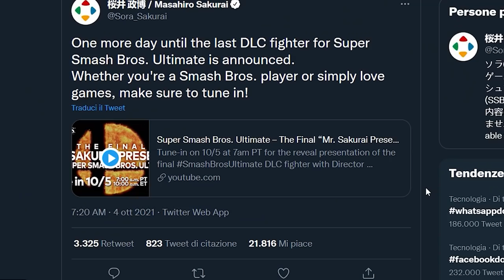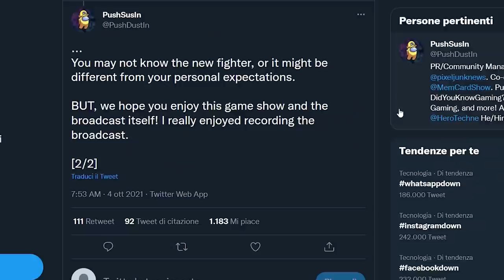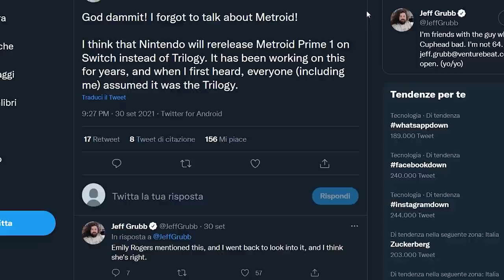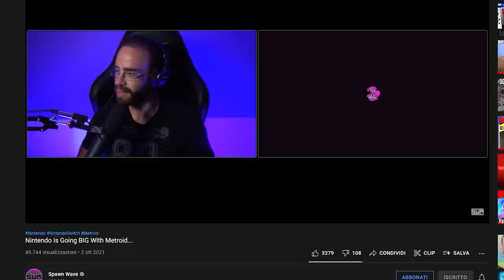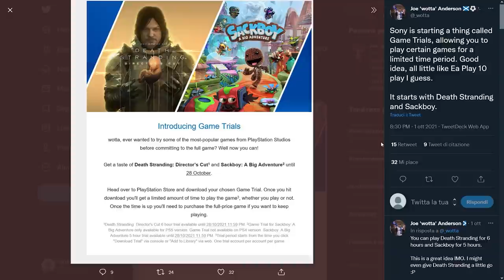SMASH ULTIMATE: SAKURAI FOMENTA L'HYPE | METROID PRIME REMAKE? | ARRIVANO LE PROVE GRATIS SU PS5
Poracci bentornati sul TG Poro! Oggi parleremo del reveal dell'ultimo personaggio di Super Smash Bros. Ultimate. Le aspettative sono altissime per la presentazione di domani e io vi aspetto qui, in live su Youtube a partire dalle 15.30 per seguire assieme la stream di Masahiro Sakurai. Quale sarà l'ultimo fighter's del roster di Smash? Aspetto le vostre prediction!
Continuano i rumor che vorrebbero il remake di Metroid prime. Che fine ha fatto la Metroid Prime Trilogy Collection HD? Perché tutti gli insider puntano più verso una remaster/remake solo del primo episodio?
E per chiduere, arrivano i Free Trials su PS5. Per ora gli utenti UK possono scaricare delle versioni a tempo di Death Stranding Director's Cut e Sackboy: A Big Adventure e giocare gratuitamente a questi titoli. Ma c'è un problema...

00:00 Intro e Quiz
01:51 Metroid Dread leakato: ATTENZIONE AGLI SPOILER
02:39 PS5 ha il suo primo gioco in 8K
03:25 Advance Wars cita la cover GBA + nuovo trailer
03:44 Alan Wake Remastered promosso dalla critica
04:22 Sakurai e la fine di Super Smash Bros. Ultimate: HYPE alle stelle
06:02 Metroid prime remake previsto per Agosto 2022?
08:09 Free Trials: Sony introduce le prove gratuite su PS5
09:24 Outro e Patreon